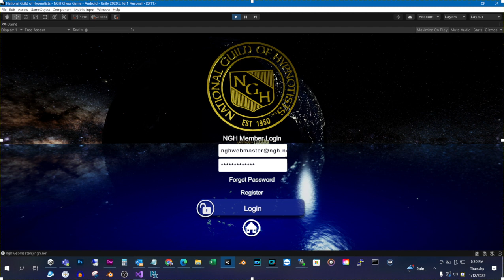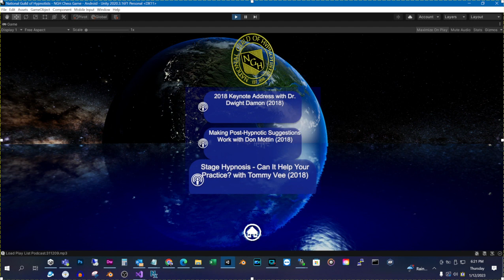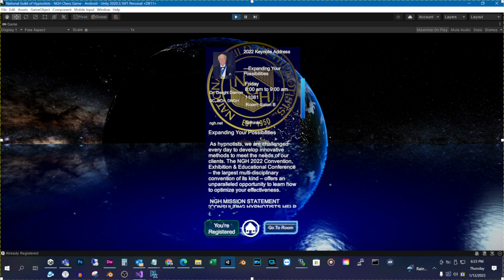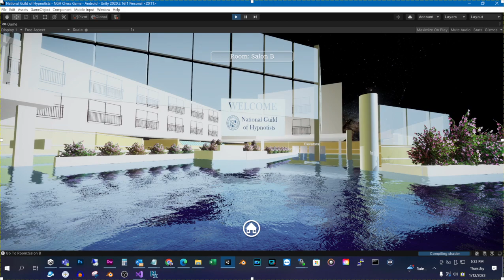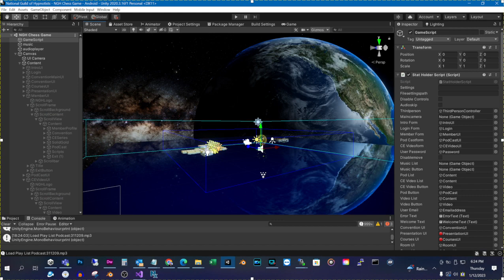National Guild of Hypnotists Mobile App for Conventions and Members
Hello, I created this app a few years back, and finally have it live on Apple and Google Play.

Check it out. Helps with our Annual Convention in Boston, MA, and helps with quick access to member resources. The newest version of our App has more features and enhancements.